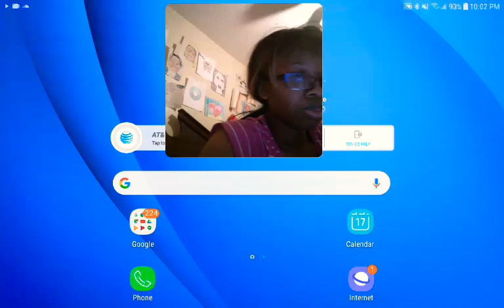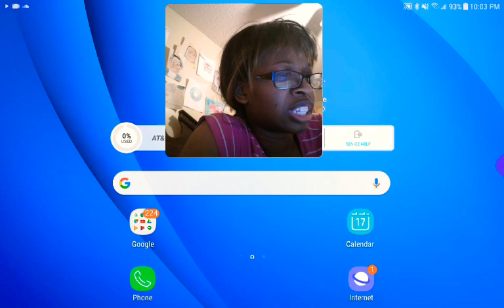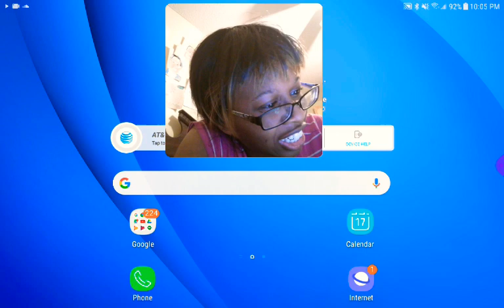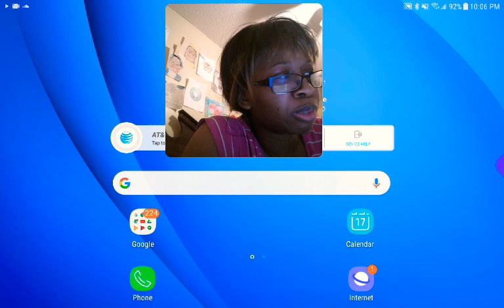Reacting to DO NOT WATCH VIDEO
SO, I'LL BE DOING VIDEOS ON MY 2ND CHANNEL, AND TO START THIS OFF, SINCE ITS GETTING CLOSE TO HALLOWEEN, I WANTED TO DO SCARY, WEIRD, CREEPY VIDEOS. SO HOPE YOU ALL ENJOY AND THANKS FOR WATCHING!